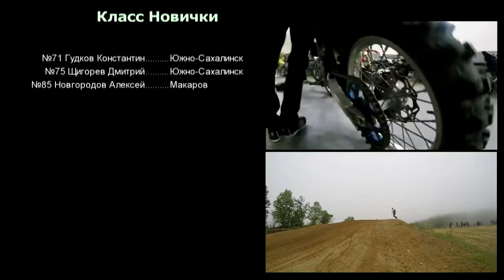История от SakhMX "Макаров"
Соревнования по мотокроссу на кубок адмирала Макарова 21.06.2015